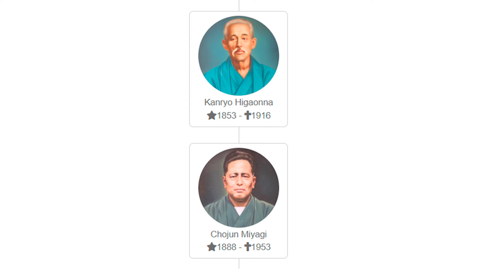O REAL ESTILO DE LUTA EM COBRA KAI & MIAGUI DO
🔻🔻 TREINE COM GABRIEL ALMEIDA - ALMANAQUE KUNG-FU🔻🔻

🐱‍👤✔Meu Curso Online tá aberto! Dúvidas me mande mensagem. Saudações!

🐱‍👤✔Acesse o link e faça parte da Comunidade MKF no WhatsApp ❇️

Siga: @mundokungfu

Nesse vídeo conheça os atores que de fato fizeram um combate na vida rela. Será que Bruce Lee é um deles??

QUE MAIS CURSOS? DIGA QUAL ✍ Preencha o formulário a seguir para receber informações antecipadas dos nossos lançamentos de cursos e treinamentos.

Você sabe qual o real estilo ode luta do Cobra Kai? Nesse vídeo vamos conhecer o estilo de karatê do Miagui-Do e a arte marcial coreana do Dojo Cobra Kai!
John Kreese e  Terry Silver aprenderam com o Mestre Kim. Conheça o estilo de luta!